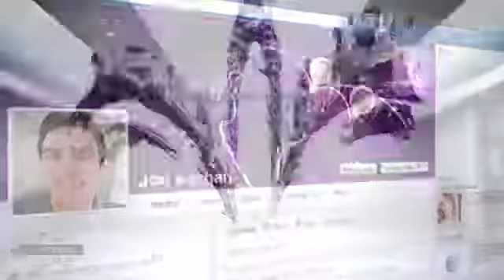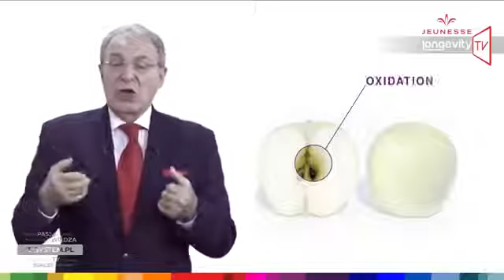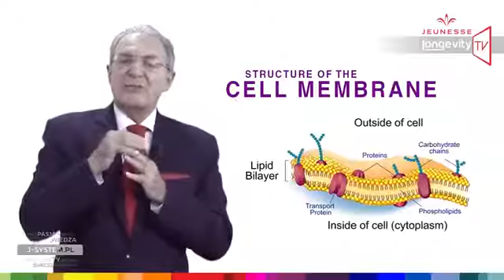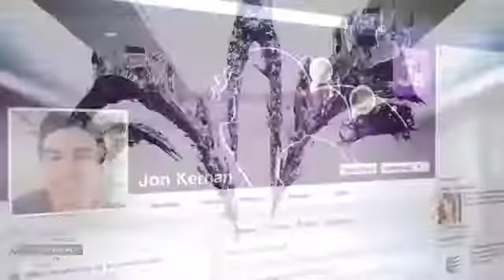5 Zrozumieć Reserve